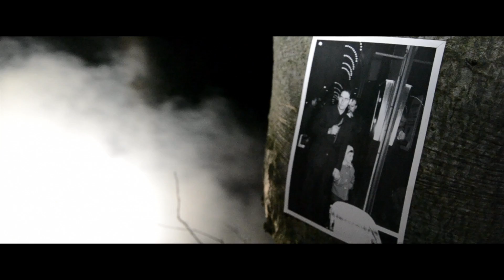Ashes (official music video)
Ashes by This Vision
Directed and edited by Jan Blennerup